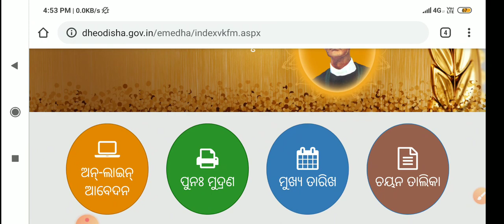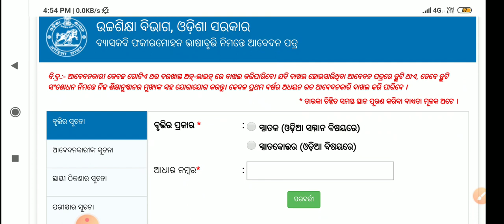Department of higher education, govt of odisha ||Scholarship scheme||Apply soon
Department of higher education, govt of odisha scholarship scheme. Apply online soon